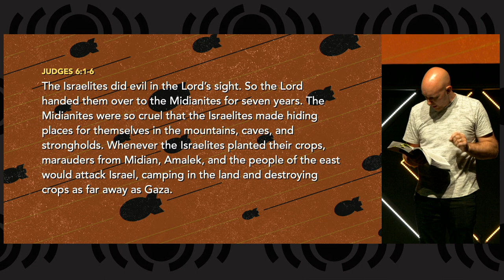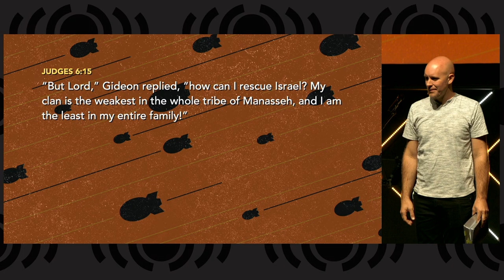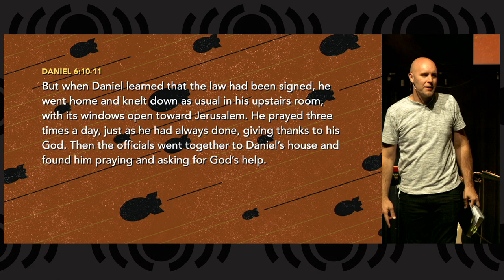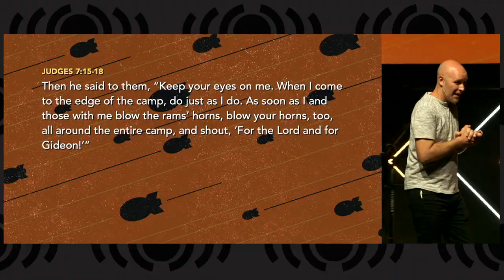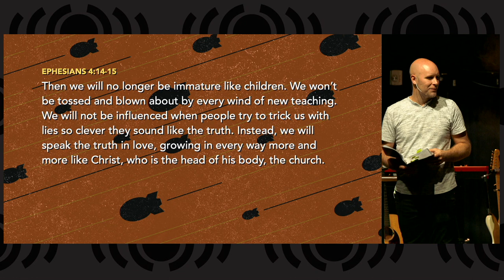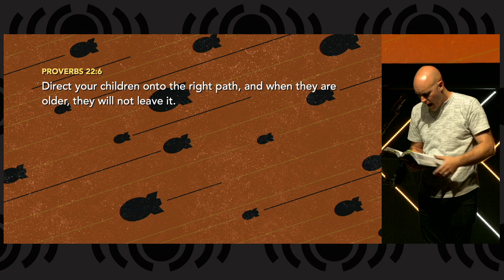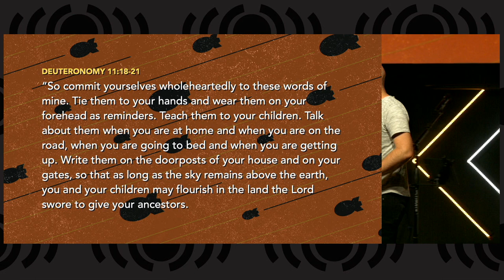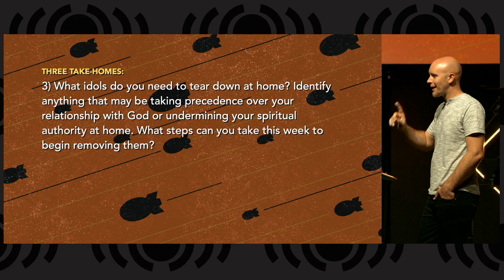This Means War - The War on Truth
Pastor Reed Adams from Story Church in Arizona is here to kick off our series "This Means War" with the sermon The War on Truth.  We need to recognize that we are in a war in which Satan does not want us to learn and apply God's truth so that we can be spiritual leaders in our families and in society.